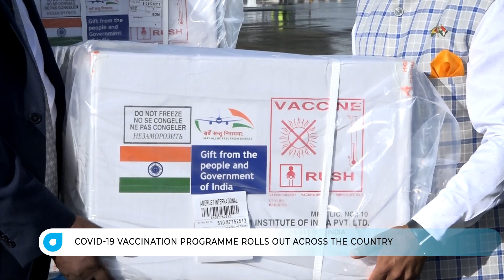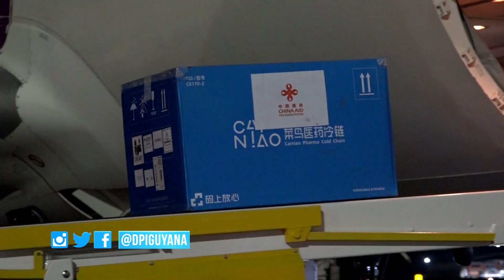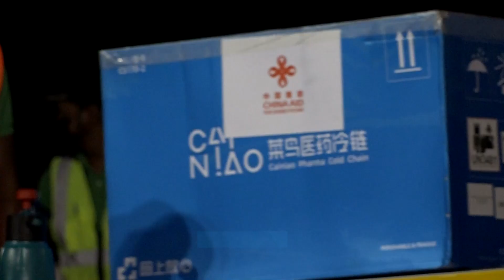COVID 19 Vaccination programme rolls out across the country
The Government of Guyana, through the Ministry of Health has begun the roll out of the COVID-19 Vaccination programme across the country.